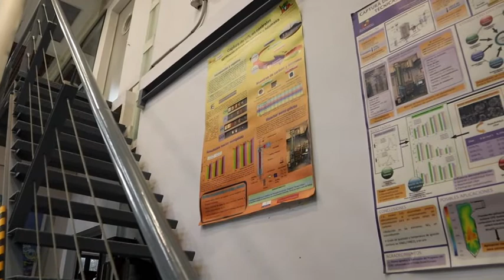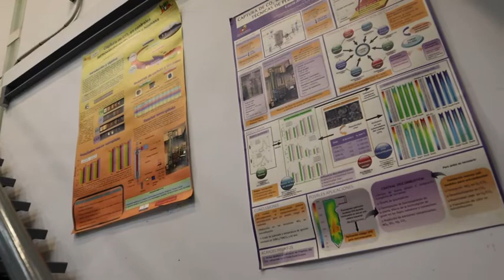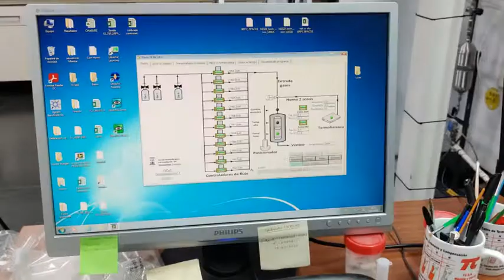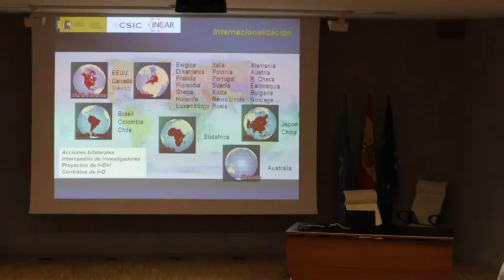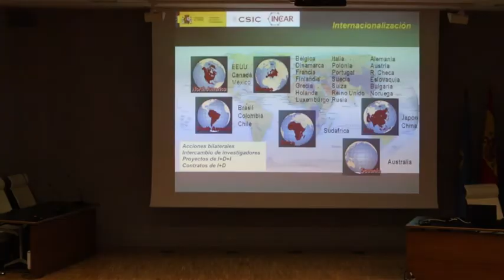Miradas CSIC Asturias. Fernando Rubiera. Entrevista completa.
“Miradas” nos acercará a cada uno de los científicos y a sus líneas de investigación, a través de diversos biopic que repasarán su vocación y dedicación, sus proyectos y la implicación que sus trabajos tienen con la Sociedad.
Fomentar las vocaciones científicas entre los más jóvenes es una de nuestras líneas de actuación en el CSIC y, en ese sentido, “Miradas” ofrece también la oportunidad de acercar la ciencia que se hace en Asturias a los más pequeños, desde infantil y primaria, con actividades tipo puzle en las que podrán desarrollar sus capacidades visuales formando puzles en la web en relación al área de cada Instituto: Biodiversidad, fauna y flora; alimentación y salud, energía y medioambiente y Nuevos Materiales. Secundaria y Bachillerato tendrán la oportunidad de acercarse a la Ciencia que hacemos en Asturias a través de juegos tipo trivial, adecuados a sus edades y que quieren ser un foco de atención en el fomento y acercamiento de la ciencia a los Centros de Enseñanza.

El Proyecto de “Miradas CSIC Asturias” concurrió a la convocatoria de “Cuenta la Ciencia” de la Fundación General CSIC resultando el proyecto seleccionado y aprobada su cofinanciación por parte de Fundación.

Durante este año 2021 estamos desarrollando esta actividad que iremos incorporando en la web. Las entrevistas (biopic) de nuestros investigadores son de acceso público y las “Miradas” dirigidas a infantil y primaria, ESO y Secundaria serán accesibles y descargables desde la web.

“La ciencia más útil es aquella cuyo fruto es el más comunicable”

Polimatía

Acercar la ciencia a la Sociedad enriquece el razonamiento, fomenta el entusiasmo y nos conecta con el maravilloso mundo de los científicos. “Miradas” es esa ventana a la que queremos que te asomes.

Entrevista realizada al director e investigador Fernando Rubiera del Instituto de Ciencia y Tecnología del Carbono - CSIC

Video realizado por la delegación del CSIC en Asturias.